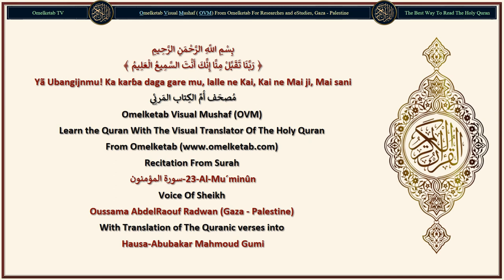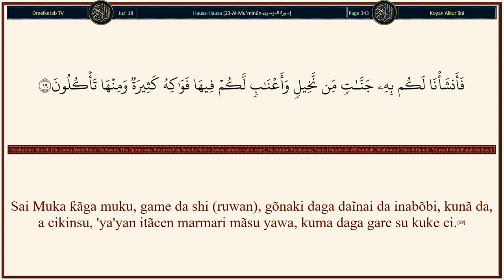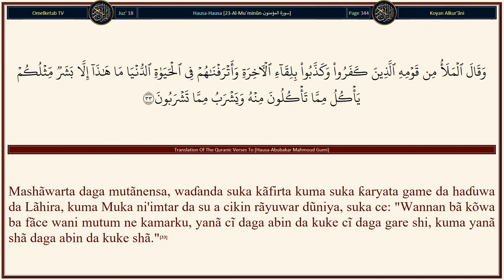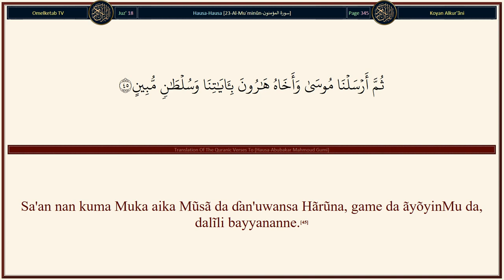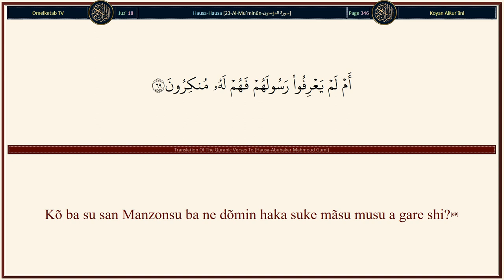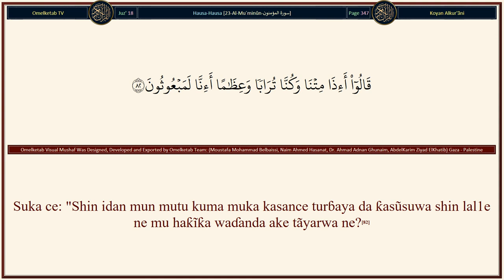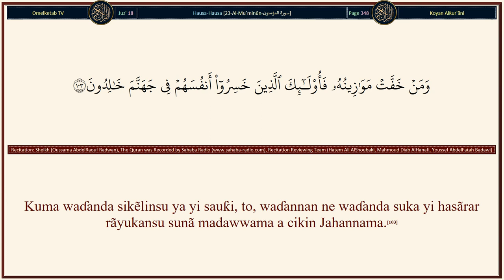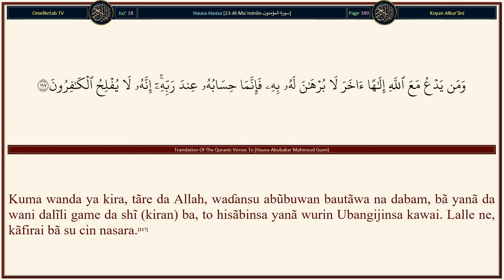23 Al Mu´minûn سورة المؤمنون Hausa Abubakar Mahmoud Gumi Radwan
23-Al-Mu´minûn-سورة المؤمنون-Hausa-Abubakar Mahmoud Gumi-Radwan... [Kuma Shi ne Wanda Ya ƙãga halittar ji da gani da zukãta dominku. Kaɗan ƙwarai kuke gõdẽwa.(78)Kuma Shĩ ne Ya halitta ku a cikin ƙasa, kuma zuwa gare Shi ake tãyar da ku.(79)Kuma Shĩ ne Wanda Yake rãyarwa, kuma Yanã matarwa, kuma a gare Shi ne sãɓawar dare da yini take. Shin, to, bã zã ku hankalta ba?(80)Ã'a, sun faɗi misãlin abin da na farko suka faɗa.(81)Suka ce: "Shin idan mun mutu kuma muka kasance turɓaya da ƙasũsuwa shin lal1e ne mu haƙĩƙa waɗanda ake tãyarwa ne?(82)"Lalle ne, haƙĩƙa, an yi mana wa'adi, mũ da ubanninmu ga wannan a gabãni, wannan abu bai zama kõme ba, fãce tãtsũniyõyin na farko."(83)Ka ce: "Wane ne da mulkin ƙasa da wanda ke a cikinta, idan kun kasance kunã sani?"(84)Zã su ce: "Ta Allah ne." Ka ce, "Shin, to, bã zã ku yi tunãni ba?"(85)Ka ce: "Wãne ne Ubangijin sammai bakwai kuma Ubangijin Al'arshi mai girma?"(86)Zã su ce: "Na Allah ne." Ka ce, "Shin, to, bã zã ku bĩ Shi da taƙawa ba?"(87)Ka ce: "Wãne ne ga hannunsa mallakar kõwane abu take alhãli kuwa shi yanã tsarẽwar wani, kuma ba a tsare kõwa daga gare shi, idan kun kasance kunã sani?"(88)Zã su ce: "Ga Allah yake." Ka ce: "To, yãya ake sihirce ku?"(89)Ã'a, Mun zo musu da gaskiya, kuma lalle ne sũ, haƙĩƙa, maƙaryata ne.(90)Allah bai riƙi wani abin haihuwa ba, kuma bãbu wani abin bautãwa tãre da Shi. Idan haka ne (akwai abin bautawa tare da Shi), lalle ne dã kõwane abin bautawar ya tafi da abin da ya halitta, kuma lalle ne, dã waɗansu sun rinjãya a kan waɗansu, tsarki ya tabbata ga Allah, daga abin da suke siffantãwa.(91)Masanin ɓõye da bayyane. sa'an nan Ya ɗaukaka daga barin abin da suke yi na shirka.(92)]

Surah Name: 23-Al-Mu´minûn-سورة المؤمنون
Language: Arabic & Hausa - Hausa
Translator